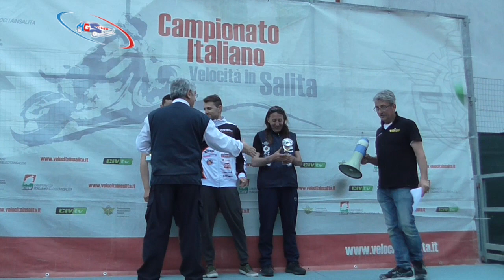CIVS LECCIO 2018 DAL MOLIN MANUEL #715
Si è concluso da poco il primo round del Campionato Italiano Velocità in Salita 2018, che si è disputato in Toscana, in provincia di Firenze, e dove il nostro Manuel Dal Molin si è riconfermato subito come il pilota da battere.

Il portacolori del team Dreams Racing, infatti, dopo aver ottenuto il miglior tempo nelle qualifiche ha portato la sua TM660 al primo posto nella classe Supermoto Open sia in Gara1 sia in Gara2.

Il pilota trevigiano si è imposto sugli avversari, con il tempo di 1’23.73 nella prima manche, e con il crono di 1’24.21 nella seconda, lasciando in entrambi i casi il secondo classificato a oltre tre secondi di ritardo.

La stagione è dunque iniziata nel migliore dei modi per il team Dreams Racing e per Manuel Dal Molin il cui obiettivo rimane sempre lo stesso: riconfermarsi campioni italiani.

Manuel Dal Molin #715 – 1°
“È stata una bella giornata! Al mattino ho siglato il miglior tempo nelle qualifiche a un centesimo dal crono assoluto, e poi ho vinto con margine sia la prima sia la seconda gara. Il tracciato era bellissimo, la mia TM660 andava molto bene e mi sono trovato subito a mio agio sul nuovo asfalto che è stato fatto per l’occasione. A fine giornata posso dire di essermi davvero divertito!”